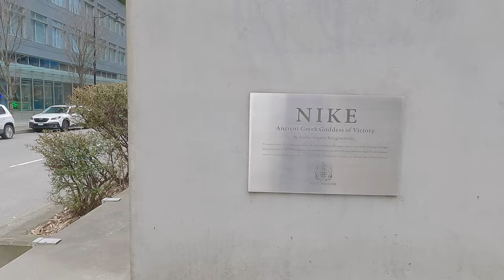Nike, Ancient Greek Godess of Victory - Downtown Vancouver Canada Art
Hmm... that's quite the figure

Music played by Mark Q